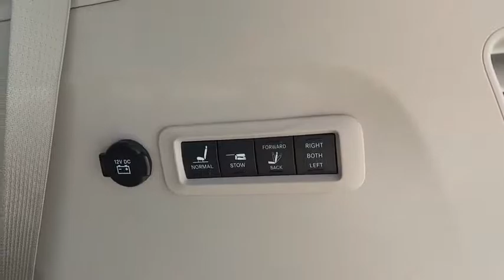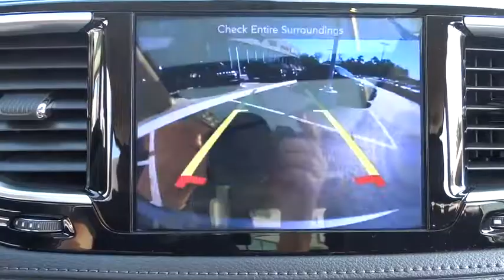2017 Chrysler Pacifica Elmhurst, Forest Park, Oak Lawn, Schaumburg, Melrose Park, IL 170748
Hawk CDJR
7911 W Roosevelt Rd

Come view this vehicle today at our Hawk CDJ location!  7911 W. Roosevelt Rd, Forest Park IL 60130.  $ $ $ $ $ I knew that would get your attention!!! Now that I have it, let me tell you a little bit about this outstanding MiniVan that is currently specially-priced!!! Zoom Zoom Zoom!! Safety equipment includes: ABS, Xenon headlights, Traction control, Curtain airbags, Passenger Airbag...Other features include: Leather seats, Navigation, Bluetooth, Power locks, Power windows...